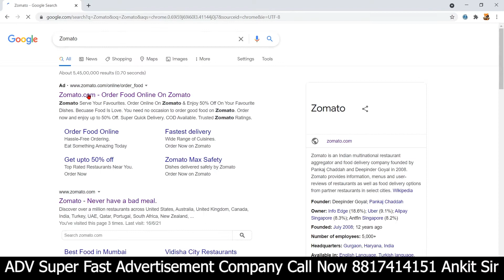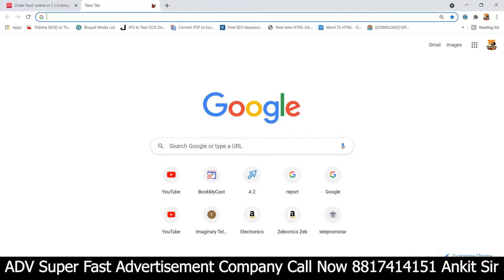Zomato Data Extractor Free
Software Ke Liye Call Kare

BUY LATEST BUSINESS TOOLS.. BUSINESS DATA EXTRACTOR AND BUSINESS SENDER MOST DISCOUNTED PRICE

Bulk Whatsaap PC
Just Dial Extractor
Google Map Extractor
Indiamart Extractor
Zomato Extractor
Social Extractor
Gbw android app
sms services